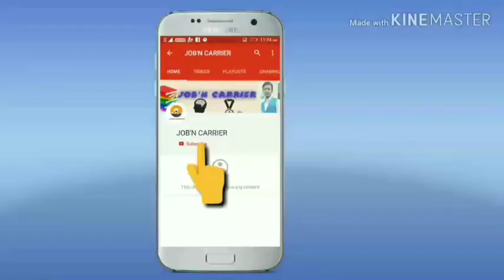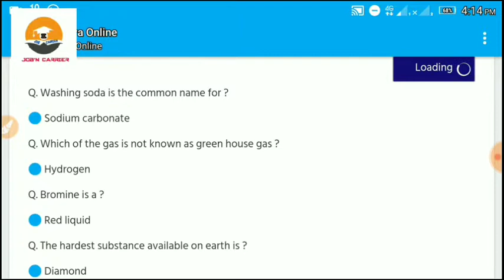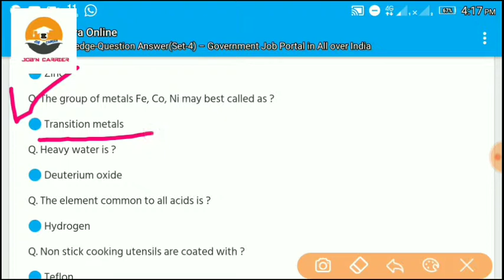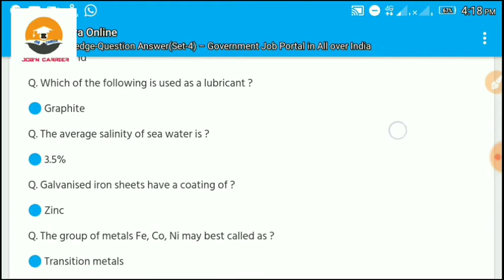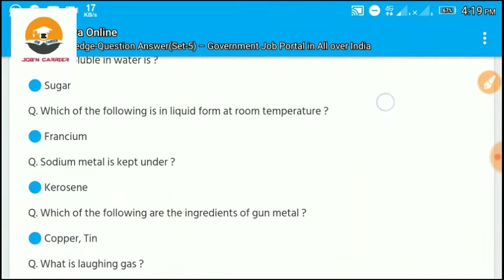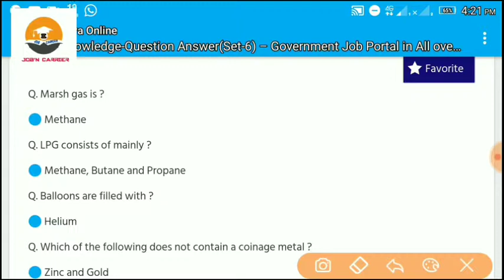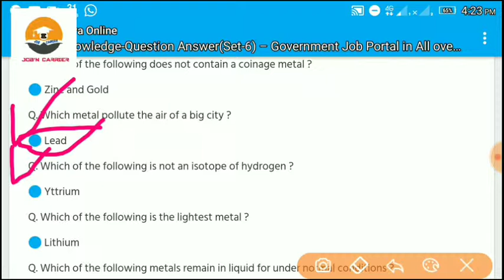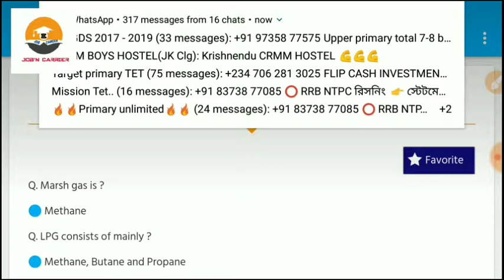Gk | General knowledge | Important gk questions and answers for competitive exams | Quiz Test